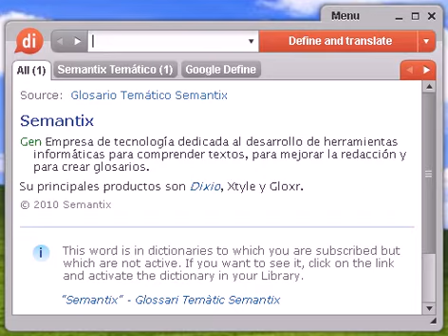Definición de ahornar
ahornar, diccionario, definición, significado, español, castellano, dixio